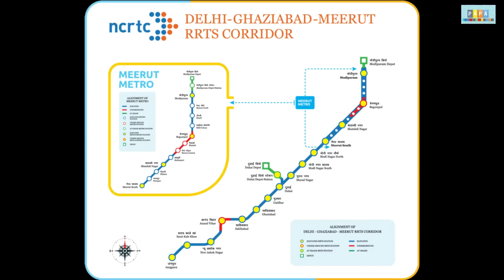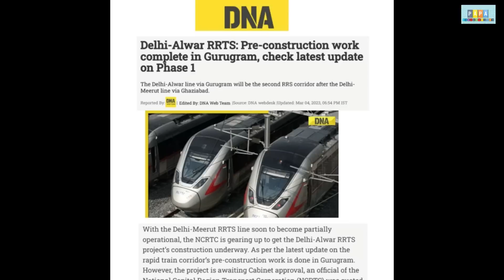Delhi Meerut RRTS Update | Meerut Metro | Rapid Rail Projects in Delhi NCR | Papa Construction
Title- Delhi Meerut RRTS Update | Meerut Metro | Rapid Rail Projects in Delhi NCR | Papa Construction
Suggested Video-

The Delhi–Meerut Regional Rapid Transit System (Delhi–Meerut RRTS) is an 82.15 km (51.05 mi) long, semi-high speed rail corridor currently under construction which will connect Delhi, Ghaziabad, and Meerut. It is one of the three rapid rail corridors planned under Phase I of the Regional Rapid Transit System (RRTS) project managed by the National Capital Region Transport Corporation (NCRTC). With a maximum speed of 180 km/h (111.85 mph), the distance between Delhi and Meerut will be covered in less than 60 minutes. The project will cost ₹30,274 crore (US$3.8 billion) and will have 24 stations, including two depots at Duhai and Modipuram. Length of the corridor: 82 km (51 mi)
No. of stations: 14
Names of stations: Sarai Kale Khan, New Ashok Nagar, Anand Vihar, Sahibabad, Ghaziabad, Guldhar, Duhai, Muradnagar, Modinagar South, Modinagar North, Meerut South, Shatabdi Nagar, Begumpul and Modipuram.
No. of depots: 2
Names of depots: Duhai and Modipuram.
8 stations were constructed exclusively for local transit services in Meerut: Partapur, Rithani, Brahmapuri, Meerut Central, Bhaisali, MES Colony, Daurli and Meerut North. 4 stations for which both RRTS and local transit services in Meerut will be provided: Meerut South, Shatabdi Nagar, Begumpul and Modipuram. Of the entire length, 68.03 km (42.27 mi) is elevated, 14.12 km (8.77 mi) is underground. and 1.45 km (0.90 mi) will be at grade for connections to two depots to be located at Duhai and Modipuram. In densely populated areas of Delhi and Meerut the route will be underground including near the Yamuna river. The entire route is designed for a maximum speed of 180 km/h (111.85 mph), with an operating speed of 160 km/h (99.42 mph). The average speed (when taking stops into account) will be approximately 100 km/h (62.14 mph).